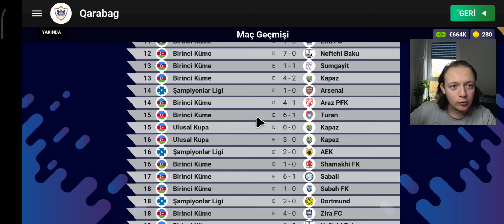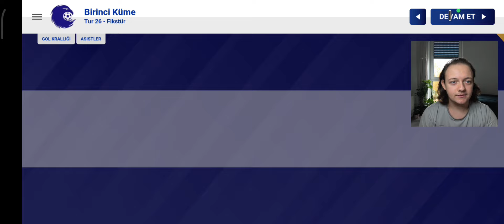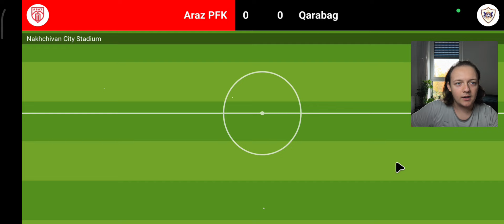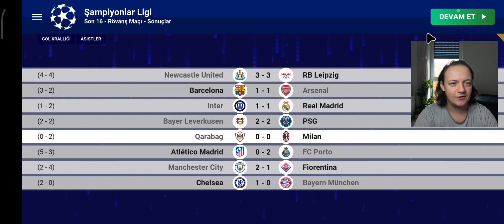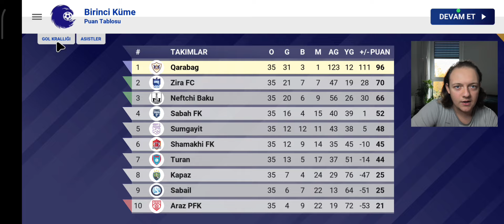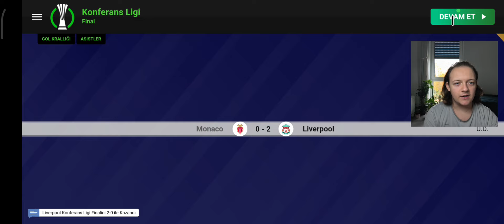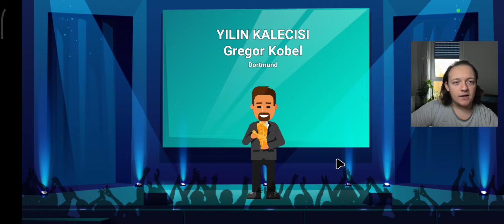WSC 25 Qarabag Kariyeri | Yıldızlar Geçidi Takım,Final Yakında | 100 Yıllık Kariyer